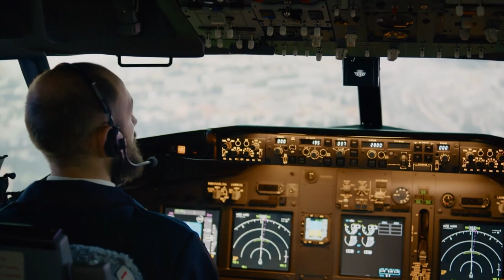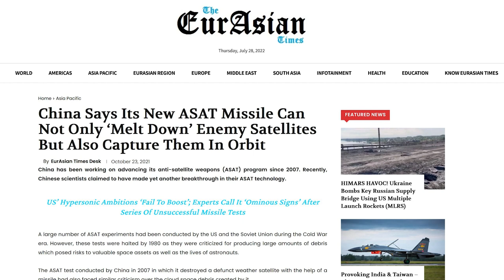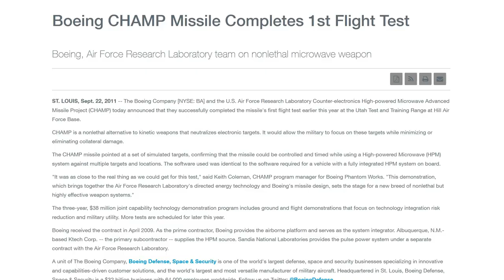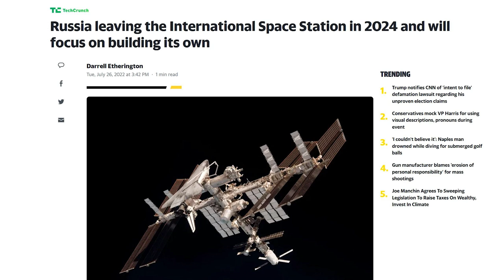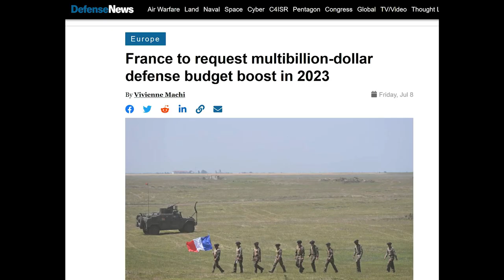How Would Space Be Used In War?